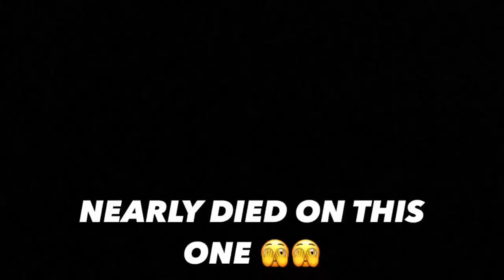Danny Harts Descent Bikepark | Hamsterley Forest | I nearly died!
Fun day riding Danny Hart's Descent Bike Park at Hamsterley Forest! 2 snapped chains, one crash and nearly one death .. Successful Sunday! Nice to be wearing a full face again, getting ready for Morzine in 10 days!!

Yet another awesome ride on the Santa Cruz Megatower, this bike is unreal! Check out the full ride review on our page!

Shout out to the guys who put in the work and create awesome trails, the new 'Mind The Gap' track is awesome .. Some big hits! We were pretty reserved and consciously thinking about Morzine. Will have to revisit and tick off the big boys jumps when we get back .. No excuses then !!